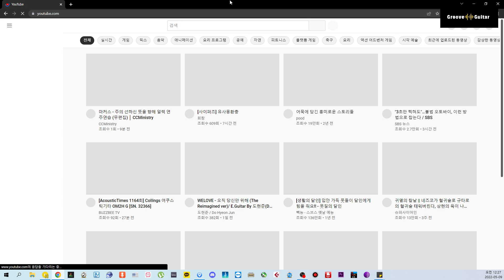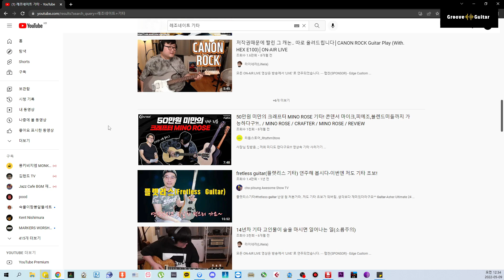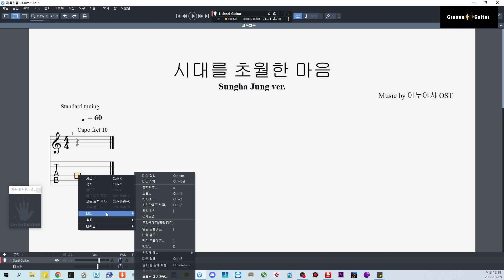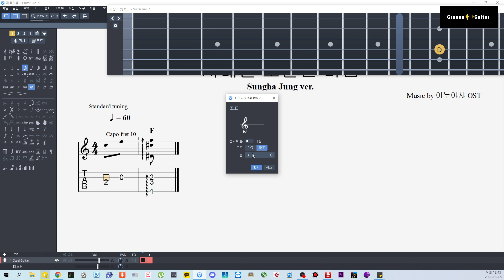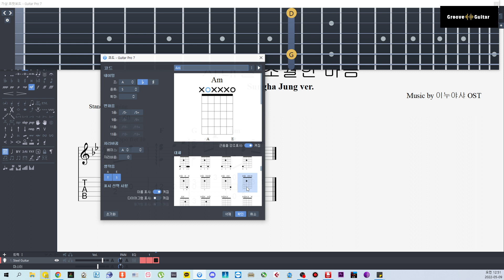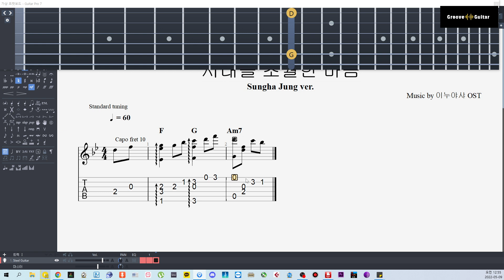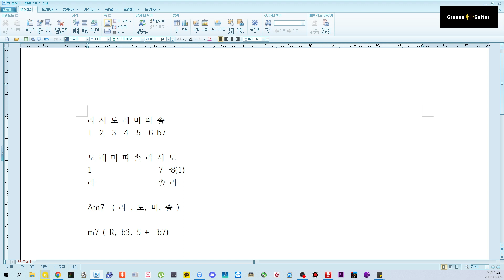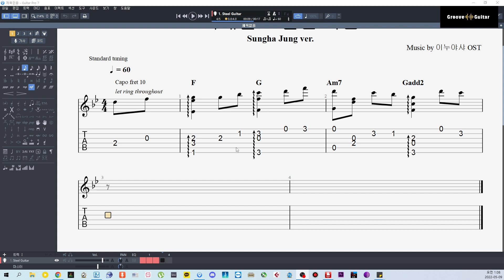13강 곡분석 1 시대를 초월한 마음